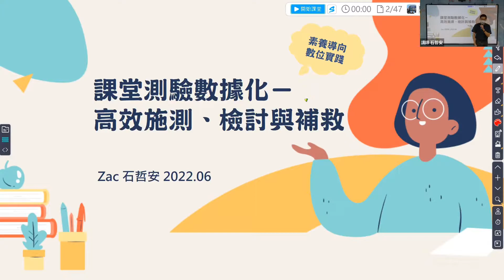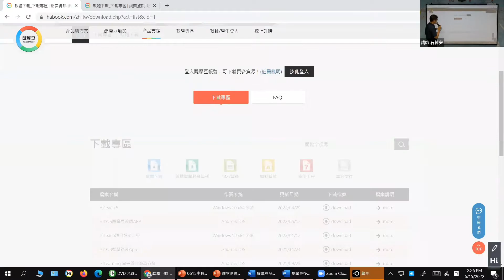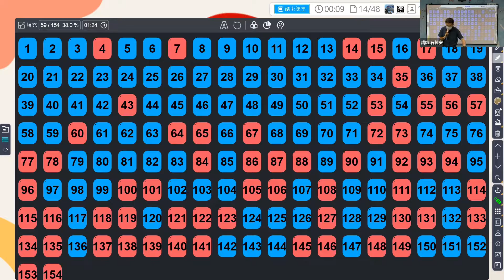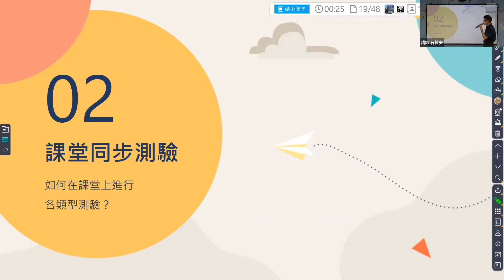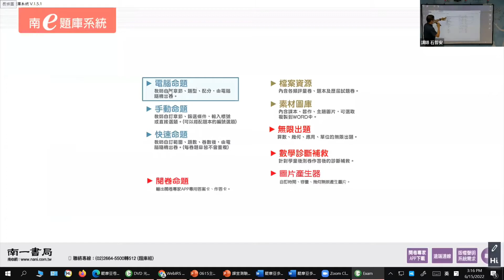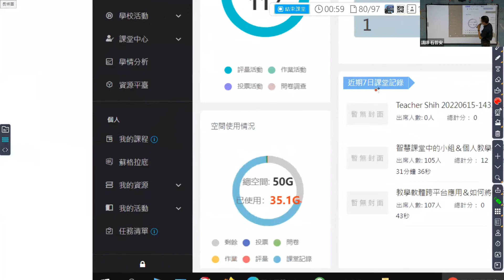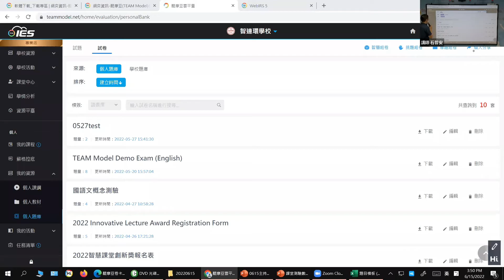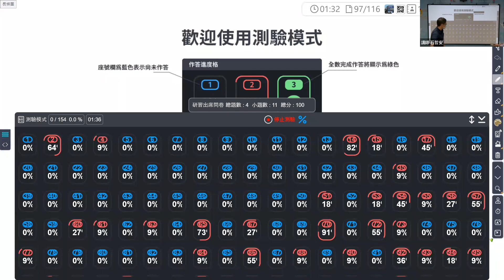課堂測驗數據化－高效施測、檢討與補救 | 一次了解同步/非同步評量測驗，教學應用好上手 | 題庫光碟題目考試#數位學習精進方案 生生用平板 數位內容與教學軟體 最佳課堂教學軟體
0:00:00 開場介紹與研習前言
0:04:51 HiTeach 5軟體重點介紹
0:12:19 高效施測、檢討與補救 研習重點概覽
0:18:08 學生端Web IRS加入互動示範與介紹
0:21:13 HiTeach 建立班級名單概念簡述
0:30:18 評量測驗總覽
0:38:04 卷卡合一評量情境說明
0:49:15 課堂同步測驗示範與說明
0:51:46 課堂同步測驗：即時簡易測驗操作範例說明
1:06:13 課堂同步測驗：Excel 題庫測驗操作範例說明
1:14:01 課堂同步測驗：IES試卷測驗操作範例說明
1:19:18 雲端製卷編題操作示範說明
1:27:30 Word Excel 導題組卷操作示範說明
1:41:29 雲端數據與歷程檢視

因應新課綱素養導向、多元評量的教學模式，以及教育部推動中小學數位學習精進方案，透過辦理教師研習與工作坊活動，提升教師數位能力，希望能透過數位實踐素養導向之願景，促進成就每一個孩子的教育願景。

了解同步/非同步評量測驗，教學應用好上手 | 全新書商題庫光碟題目直接匯入考試

歡迎老師們多多分享讓更多人能使用智慧教學系統

數位學習精進方案 生生用平板 數位內容與教學軟體 最佳課堂教學軟體 HiTeach ！